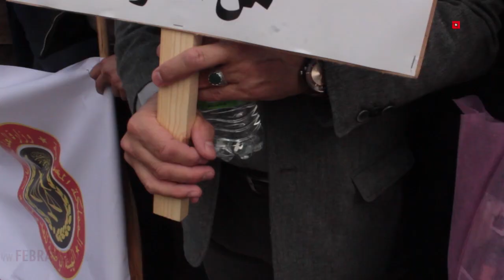العدول يحتجون ضد الحيف التشريعي في مشروع قانون المالية